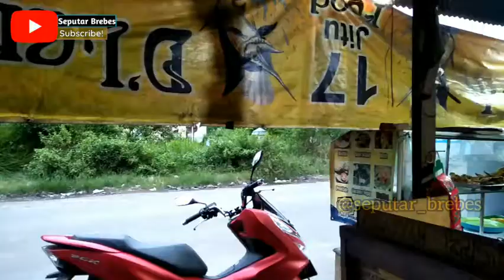Kuliner Enak Di Brebes - Burung Blibis Kersana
Channel ini berisi video Kuliner, Wisata, Informasi yang dikemas dengan cara unik dan menarik untuk ditonton berbagai kalangan umur.

FECEBOOK !